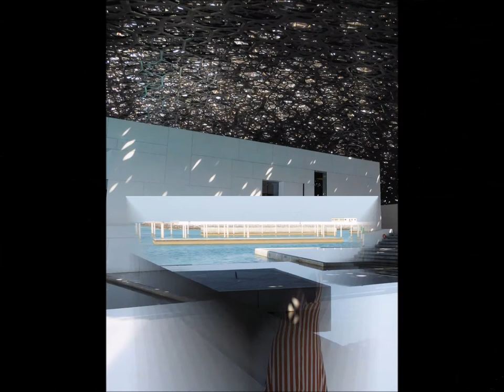UAE: Dubai & Louvre Abu Dhabi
Travel slide show of Dubai and Louvre Abu Dhabi in the United Arab Emirates in February 2019.  Photos include Deira Creek, view from the metro, Burj Khalifa, wc at Dubai Opera, Al Seef Heritage Souq, Burj Al Arab, Mohammed Bin Ahmed Almulla Mosque, Miracle Gardens, Dubai Frame, Ski Dubai, Dubai Marina Walk, and Louvre Abu Dhabi.  music:  Perfect & Beautiful - Fadi Harb (ccMixter)